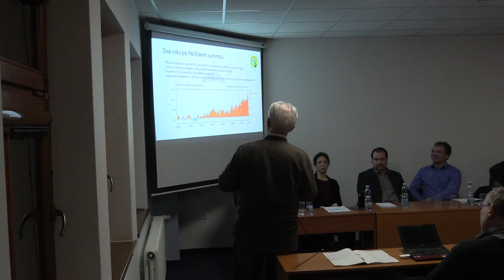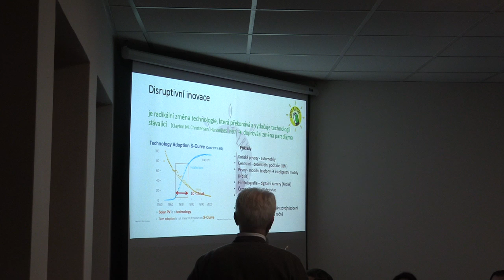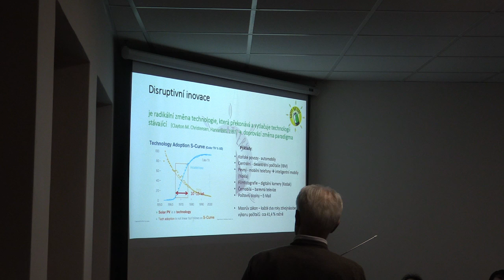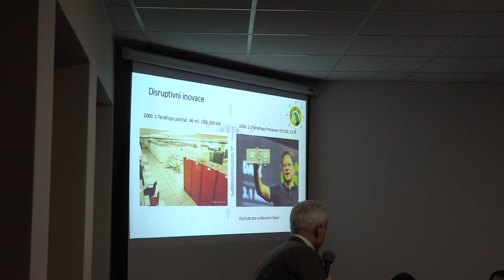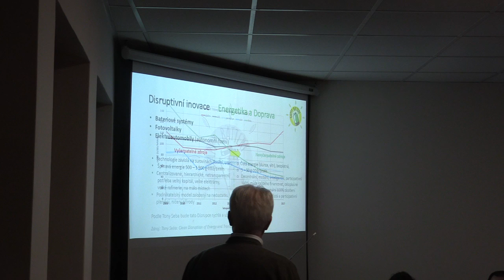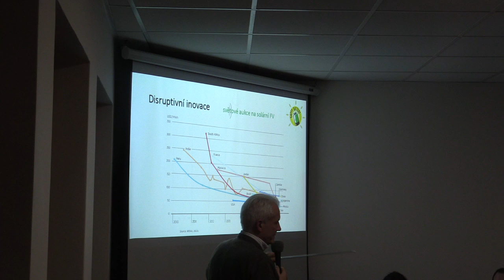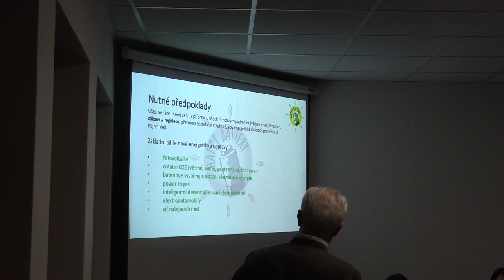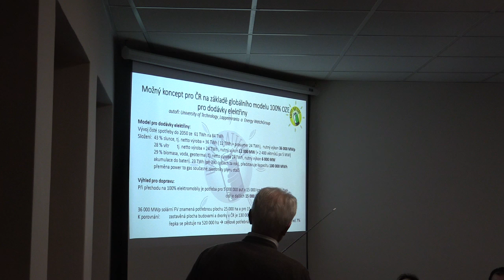Globální změna klimatu - beseda STUŽ 6. 2. 18 - ing. Pitra